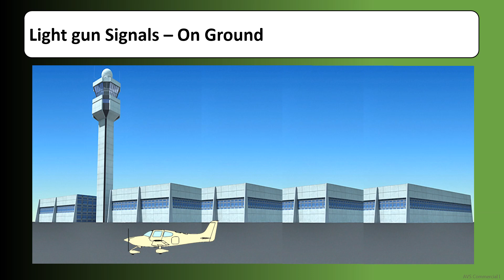LGS Ground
Light Gun Signal - Ground, Red Flashing